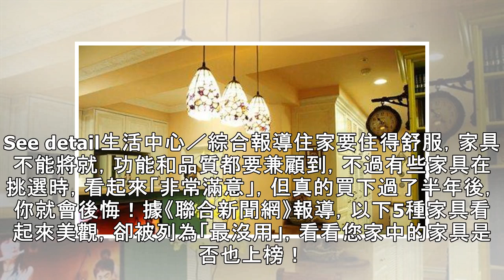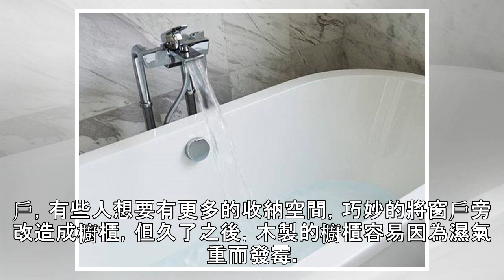家中5種家具「最沒用」！半年就後悔